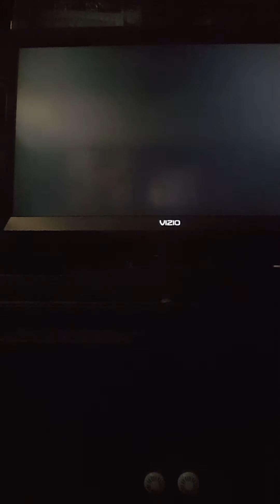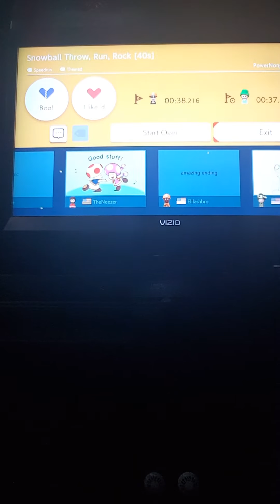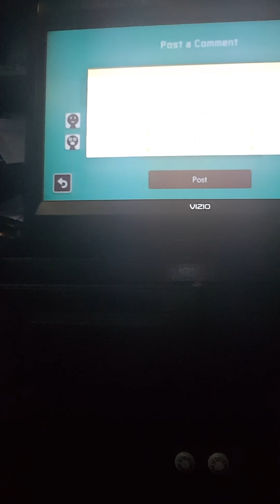Super Mario Maker 2 Gameplay#1 Saving Aliens And Tight Timer